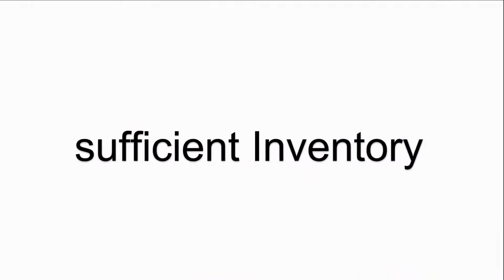Lauer Operating Panel PCS-595.P Keypad Membrane HMI Repair Replacement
PCS-595.P Lauer Operator Panels Series Operator Keyboard HMI Replacement Repair
where you can find Lauer Operating Panels Series PCS 595.P Membrane Keypad Switch, more parts and product detail than you ever thought possible!

PCS 009 PG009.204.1  PCS-009.S  PCS-200,FZ
PCS 009 WIN  PCS-090  PCS-300
PCS 090 Plus  PCS-090.M  PCS-595.M
PCS 090 WIN  PCS-090.S  PCS-595.P
PCS 095 WIN  PCS-095  PCS-600
PCS 590.M  PCS-095 PLUS  PCS-600 FZ
PCS 900 WIN  PCS-095.1  PCS-695
PCS 9100  PCS-095.P  PCS-8010
PCS 950 WIN  PCS-095.P WIN  PCS-806
PCS 950C  PCS-095.S  PCS-809
PCS 950g WIN  PCS-100  PCS-810
PCS 950q WIN  PCS-100-FZ  PCS-9000
PCS 950S  PCS-10TVD-000  PCS-920
PCS-009.I  PCS-10TVD-100  PCS-950
PCS-009.M  PCS-110,FZ  PCS-950.M

VICPAS is the leading global provider of replacement, we have an inventory of membrane keypad keyboards, protective film, touchscreen, plastic cases and other accessories for LAUER HMI repair replacement.

Skype: CMT-Kandy
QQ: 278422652